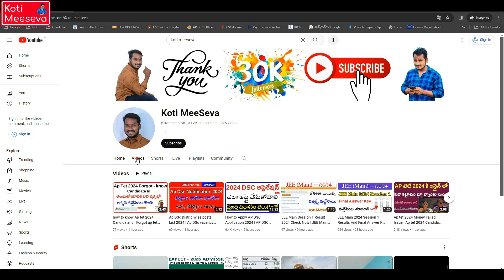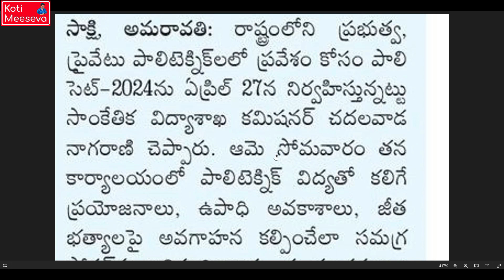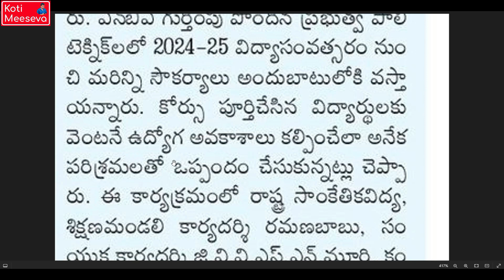ap polycet 2024 exam date latest update | ap polycet 2024 notification details 2024 | koti meeseva